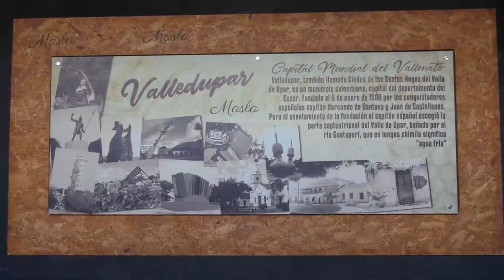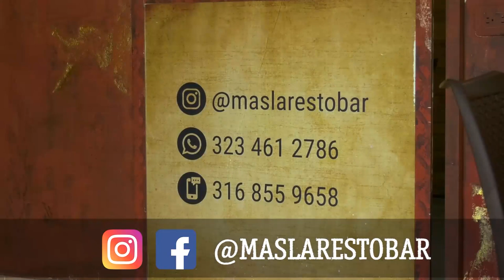MINCULTURA DOTA DE INSTRUMENTOS MUSICALES A LAS ESCUELAS DE VALLEDUPAR PARA FORMAR A LOS PRÓXIMOS ‘R